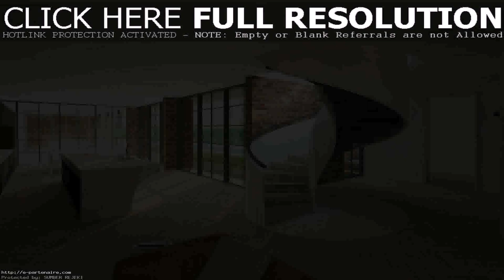Buy Car NY 5% DP